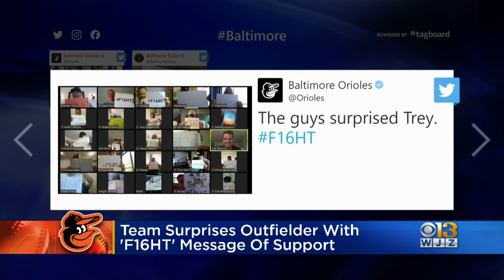Teammates Surprise Orioles Outfielder Trey Mancini With Message Of Support Amid His Cancer Battle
On Saturday, the team posted photos on Twitter of players holding up signs reading "F16HT," combining the word fight with Mancini's number.